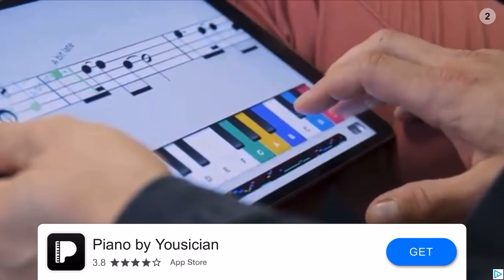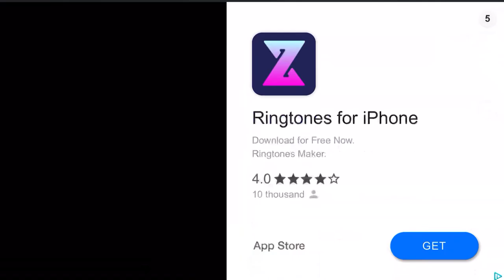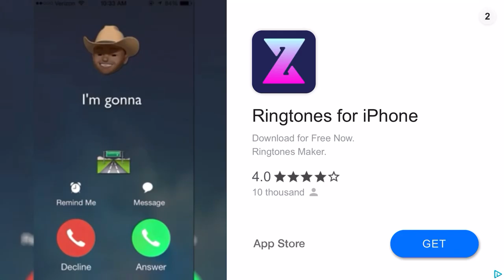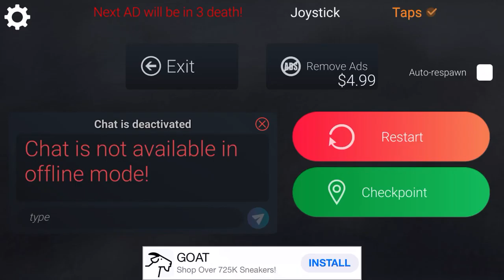Loan sharks/a-hole kid at school